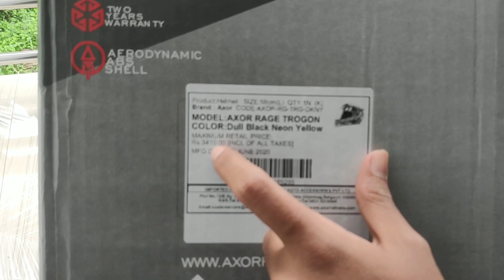Axor Rage Unboxing And Quick Overview | in Malayalam | Axor Review | Best Helmet In 3000 | axorvega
So Friends
this video is about An Unboxing Video Of A new Helmet
Axor Rage Helmet

Axor by vega

Helmet Cost : 3410/-

In build Chrome visor
1400+/-50

good Helmet Under 3000

Related :

Best Helmets Under 3000
axor budget helmet
Axor starting model helmet